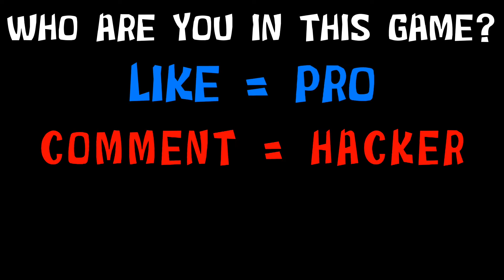NOOB vs PRO vs HACKER vs GOD in Dinosaur Merge Master Battle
🎮Game Description:
Merge your dinosaur army to go into battle and get the biggest dino on the block with the aim of merging all the dragons to have enough power to fight against the enemies?

Your quest is simple but not easy. You need use your tactic and your brain to combine the dinos or warriors and fight against the enemies! You need quickly synthesize your dinos into giant monsters if you want to win!

Dinosaur Merge Master Battle is a attractive and addictive real-time strategy game for everyone. The main goal is to beat all the enemies by combining your warriors or dinos. Combine quickly and actively attack enemies to gain control of enemy positions and possess greater power than the opponent. At the same time, use your strategy and tactics to win the battle and move on to the next level.

Unlock new and more powerful monsters merging them! Grow your warriors and dinos to terrific monsters when you merge them.

This game is not one of those classic and boring merging games. This is a new, free, attractive and cool game for all of us.

Chapters:
0:00 Noob
3:00 Pro
5:00 Hacker
7:00 God